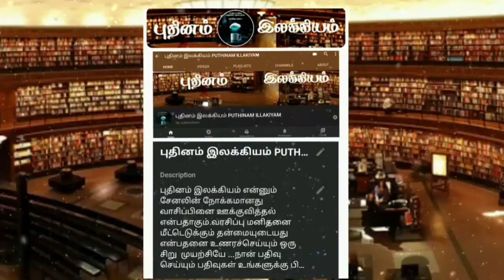Sujatha novel-Pesum pommaikal.சுஜாதா நாவல்-பேசும் பொம்மைகள்(பகுதி-30).Best novel's reading in tamil.